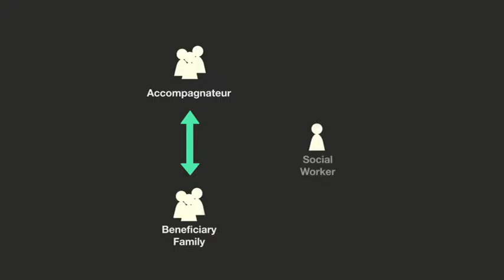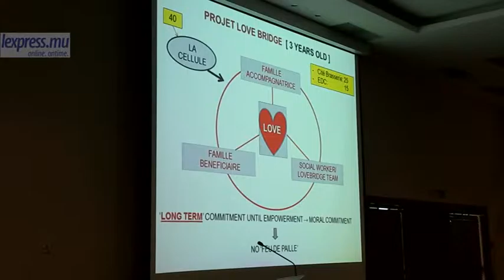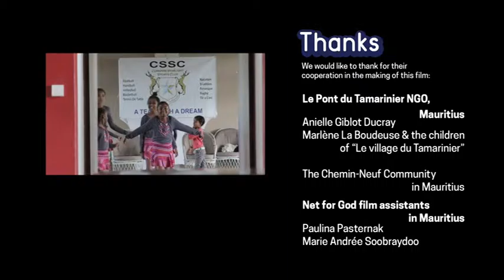Love Bridge (Deutsch)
Diesen November führt eure Reise mit Net For God zur Insel Mauritius, die sich im indischen Ozean befindet, ein multikulturelles Land ist  und weltweit als beliebtes Urlaubsziel gilt. Doch hinter der paradies ähnlichen Fassade verbergen sich eine immer größer werdende Armut, sowie immer stärker werdende Ungerechtigkeiten innerhalb der Bevölkerung. Im Jahre 2012 entsteht das Projekt Love Bridge, um diesen Herausforderungen zu trotzen.
Das Hauptziel von Love Bridge ist es, arme Familien zu unterstützen, ihnen zu helfen ihre Lebensumstände   zu verbessern und selbstständiger zu werden.  Um das zu tun stellt Love Bridge einen Kontakt mit einer Familie her, die bereit und in der Lage ist auf verschiedene Weisen der sozial schwächeren Familie zu helfen, was zur gegenseitigen Bereicherung führt und Solidarität, sowie Freundschaft fördert.
Damit Love Bridge Brücken zwischen Armen und Reichen herstellen kann, wird die Beziehung zum Vorrang, somit werden Würde, Zukunft und Hoffnung an die aller ärmsten zurückgegeben. Love Bridge fördert somit auf lange Sicht den Aufbau einer solidarischen Nation.

NFG_DE_15_11